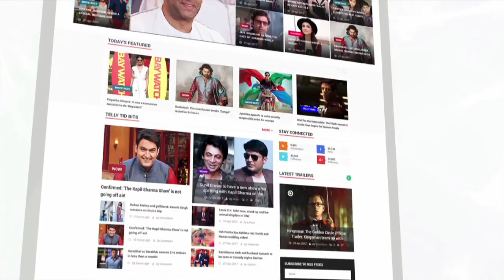Bollywood's OLD Actors Romancing Young Actresses | LehrenTV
The growing trend in Bollywood of old actors romancing young actresses is rather weird than delighting. Check out the video, for some weird and great pairings in the film industry.